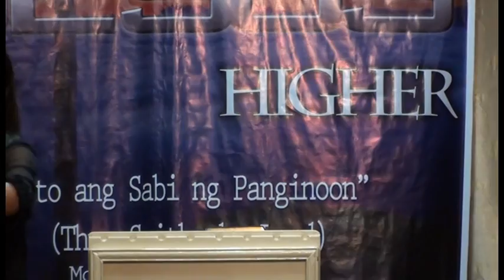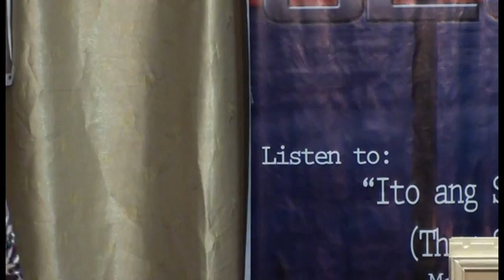Happy 22nd Birthday to the Man of God John Immanuel Carillo (Greetings) (part 2 of 4)